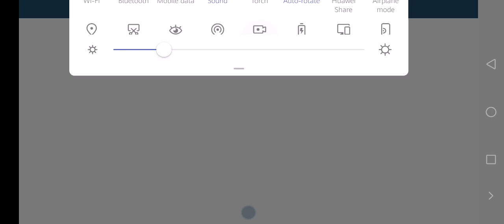MDAS Rule in Tagalog [Multiplication or Division | Addition or Subtraction] Order of Operations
Multiplication or Division
Addition or Subtraction